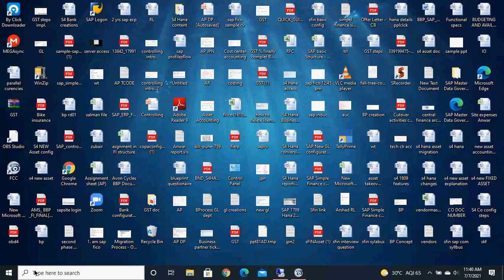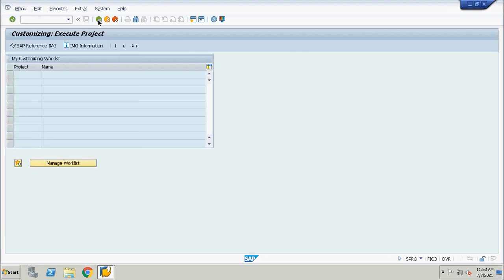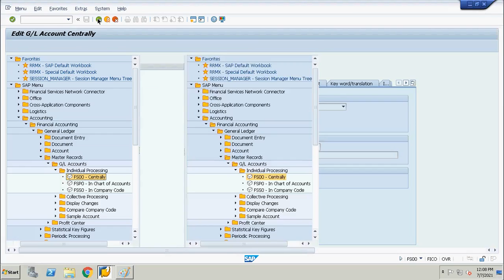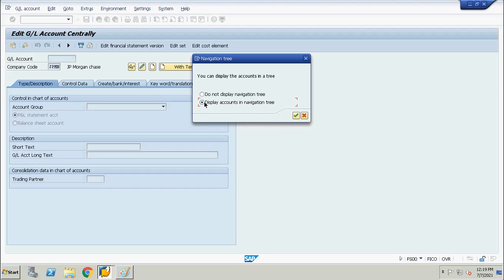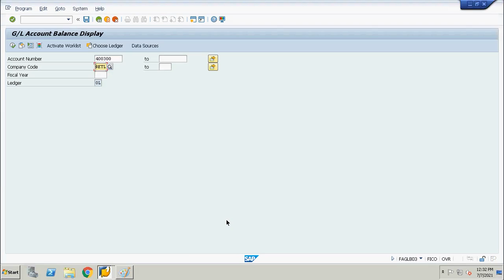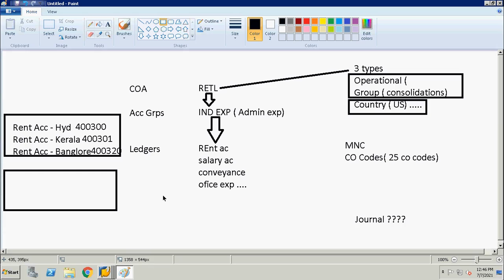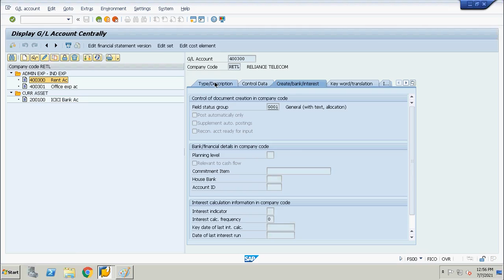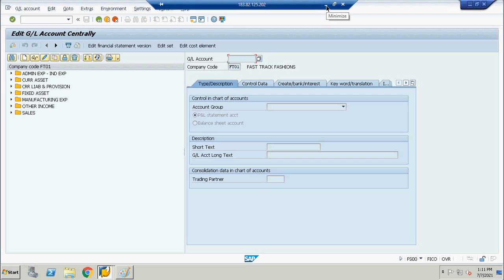GL Impl Day 1 Ledger SAP Fico day 12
Setting up of ledger account in SAP